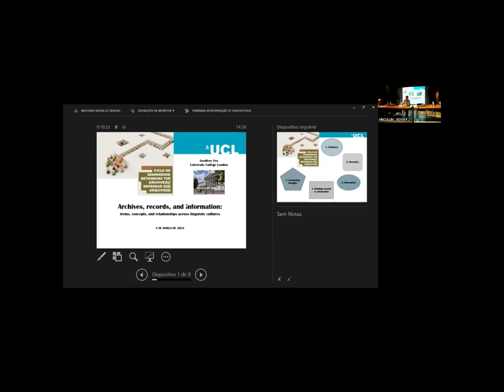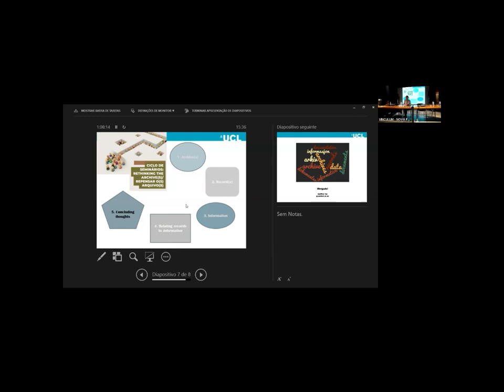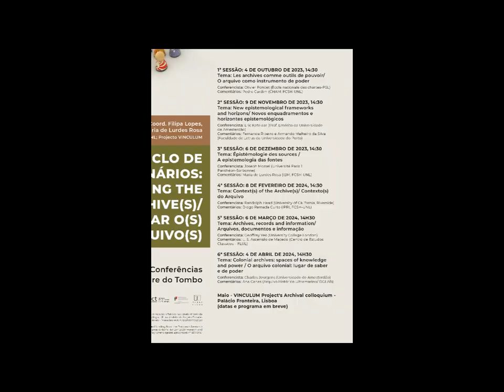5ª Sessão: “Archives, records and information" | Geoffrey Yeo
6/3/2024 – Arquivo Nacional da Torre do Tombo
Ciclo de seminários: Rethinking the Archive(s)/ Repensar o(s) Arquivo(s)

Conferência proferida por Geoffrey Yeo (University College London) e comentários de L. S. Ascensão de Macedo (Centro e Estudos Clássicos - FLUL).

Intervenções iniciais dos coordenadores do ciclo Maria de Lurdes Rosa (IHC, NOVA FCSH), Abel Rodrigues (IEM, IHC, NOVA FCSH) e Filipa Lopes (IEM, NOVA FCSH).